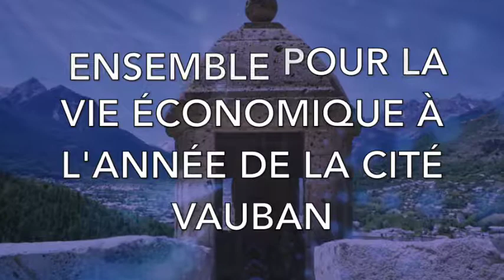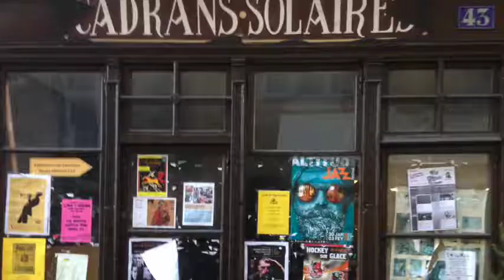ENSEMBLE POUR BRIANCON VAUBAN CITÉ DES ARTS ACTION COEUR DE VILLE - MÉCÈNE RESTAURANT MAMMA MIA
ENSEMBLE POUR BRIANCON VAUBAN CITÉ DES ARTS
ACTION COEUR DE VILLE 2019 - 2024
MÉCÈNE RESTAURANT MAMMA MIA
INTERVIEW DU MÉCÈNE MARCO BLANC

PROJET ÉCONOMIQUE TOURISTIQUE CULTUREL
ACTION COEUR DE VILLE  - VILLE DE BRIANÇON
Briançon Vauban Cité Des Arts
La naissance d’une identité forte
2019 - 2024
UN PROJET D’ENVERGURE

L’ENCEINTE URBAINE CITÉ VAUBAN
LE PASSÉ RÉPOND DE L’AVENIR
Inscription sur la liste du patrimoine mondial par l’UNESCO le 7 juillet 2008

SECTEUR SAUVEGARDÉ de Briançon, le seul des Hautes-Alpes, sous l'égide de la loi André Malraux du 4 août 1962 depuis le 5 février 1987.

Site patrimonial remarquable
Construire à l’année, un projet d’avenir à vocation culturelle dans la ville la plus haute d’Europe. L’ambition de valoriser l’héritage d’un patrimoine riche de son passé architectural militaire fortifié. Créer un dynamisme
d’attractivité économique avec un tourisme culturel de qualité aux réelles
richesses de découvertes aux forts accents artistiques uniques.

Le défi :
Ancrer le secteur sauvegardé de BRIANÇON
dans la modernité du futur avec une vision sur
les vingt prochaines années.

Les objectifs :
Redynamisation commerciale
Une solution innovatrice
Construire  une offre touristique culturelle
Communiquer avec l’image de l’Art
Un avenir à construire
Renforcer la présence des Artistes, des Artisans d’Art
Offrir un circuit de visites culturelles des ateliers galeries
Créer une résidence européenne d’Artistes
Mise en place d’une navette touristique

Le maître d’oeuvre sera porté par la VILLE DE BRIANÇON,
sera soutenue par : l’État, la Région Paca, le Département des Hautes-Alpes, la Communauté de Communes du Briançonnais

Avec le parrainage d’Artistes de renommée internationale,  de France, d’Italie, du Japon, de la Chine, du Royaume-Uni.

GRAND PARRAIN D’HONNEUR DE RENOMMÉ INTERNATIONALE
Gérard DI-MACCIO, ARTISTE PEINTRE
LE MAÎTRE CHEF DE FIL DE L’ART VISIONNAIRE

PARRAIN DE RENOMMÉ  INTERNATIONALE & EUROPÉENNE
SATOSHI OKAMOTO CRÉATEUR VERRIER JAPONAIS

Avec le soutien de 72 entreprises de Briançon
RESTAURANT L'ETAGE
SOCIÉTÉ ALPINE DE BOUCHERIE
HOTEL DE PARIS
ARCANES
BOULANGERIE ORO BIANCO
GALERIE ATELIER ANNALINA
ATELIER OLLAGNIER
VINS ASTIER
EURO FLEURS
RESTAURANT LE PIED DE LA GARGOUILLE
GAN ASSURANCES MME MAFFETTONE
CIRCUS CASINO DE BRIANCON
RESTAURANT MAMMA MIA
BRICORAMA BRIANÇON
HÔTEL CRISTOL
RESTAURANT LE GAVROCHE
SUITE HOME
HÔTEL DE LA CHAUSSÉE
AUBERGE DE LA PAIX
RESTAURANT CAPRICCIOSA
GÉANT CASINO
VOYAGES SILVESTRE
GARGOUILL’ART
HENRI MURAILLAT ARTISTE PEINTRE
THIERRY OLLAGNIER SCULPTEUR
ATELIER GALERIE ALIZARÉOLINE
PÂTISSERIE TURIN
LES POTS DE MIGOTS
MAILLE À PART
MERCERIE LA GARGOUILLE Camille COLJÉ
LIBRAIRIE DE LA GARGOUILLE
HISTOIRE D’IMAGE
JOUONS AU BOIS
LA SPIRALE
LA TROUVAILLE
MAÏWLOUNA VINTAGE
TALWEG
TABAC PRESSE VIEILLE VILLE
VANILLE CACAO
VAUBAN SOUVENIRS
A TOUT POINT DE VUE
SAGE MAIS PAS TROP
LE LOUP ET L’AGNEAU
LA TANTINA
TABAC SOUVENIRS LE DA-HU
ADÈLE & GASTON
AUX DÉLICES MARTAGON
ATELIER B
BLEU MARINE
PATCHOULI & CHINCHILLA
SALSA MASALA
SHAK - T
VIRG’IN COIFFURE
KINÉSIOLOGUE BURDET MICHÈLE
PHARMACIE DU CHAMP DE MARS
RESTAURANT  CHEZ MARIA
RESTAURANT LA CAPONNIÈRE
RESTAURANT LES ÉCRINS
RESTAURANT LE G’ASTROLOGUE
RESTAURANT LOU GRAND CAIRE
RESTAURANT LE RUSTIQUE
RESTAURANT MAMMA MIA
PENSION DES REMPARTS
RESTAURANT LE PASTELLI
BISCUITS VAUBAN
LE COMPTOIR GOURMAND
ÉPICERIE DE LA GARGOUILLE
LA PETITE FABRIQUE
LE SAISONNIER
LE SPIRIT
SNACK AUX DÉLICES
SNACK BAR DU TOURISME

dont 22 mécénats culturels entreprises :
RESTAURANT L'ETAGE
HÔTEL DE PARIS
ARCANES
BOULANGERIE ORO BIANCO
GALERIE ATELIER ANNALINA
ATELIER OLLAGNIER
VINS ASTIER
EURO FLEURS
GAN ASSURANCES MME MARIE-CHRISTINE MAFFETTONE
CIRCUS CIRCUS DE BRIANCON
RESTAURANT MAMMA MIA
BRICORAMA BRIANÇON
HÔTEL CRISTOL
RESTAURANT LE GAVROCHE
SUITE HOME
RESTAURANT CAPRICCIOSA
GÉANT CASINO
THIERRY OLLAGNIER SCULPTEUR